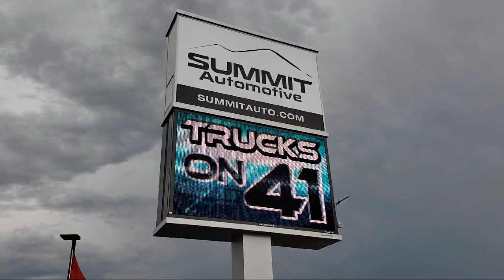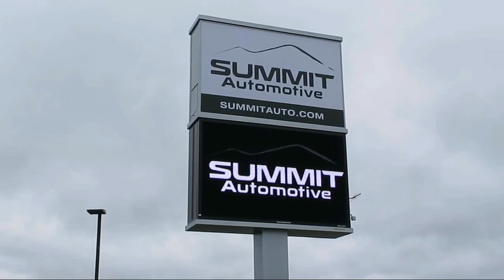2014 Ford Mustang Shelby GT500 Red Used. walk around for sale in Fond Du Lac, Wisconsin,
2014 Ford Mustang Shelby GT500 Stock Number: 12096Z Vin:1ZVBP8JZ3E5248170

Summit Automotive
815 S Rolling Meadows Dr